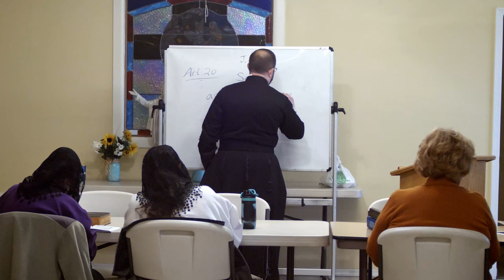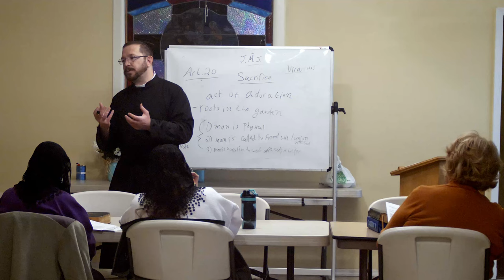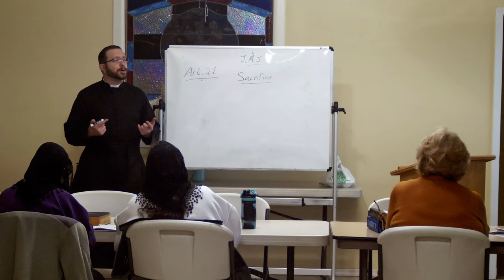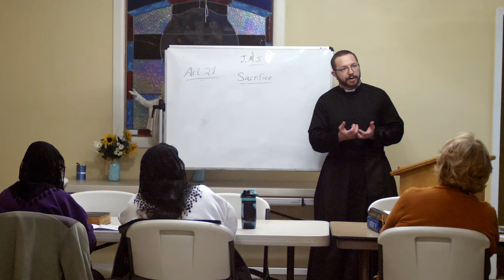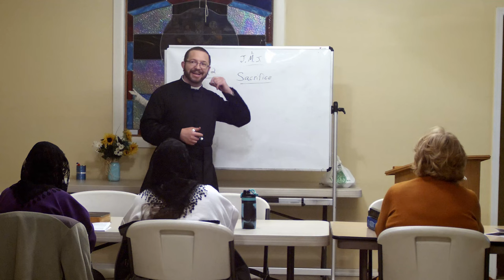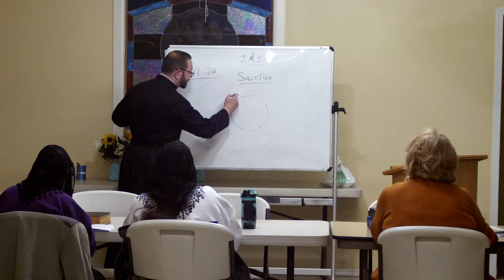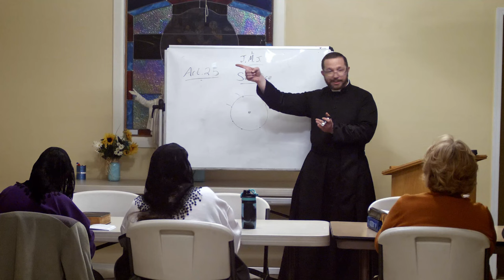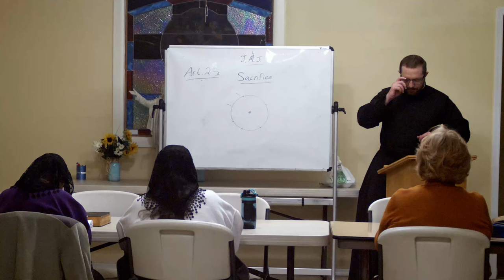OLS Adult Education Class “Sacra Mysteria Venerari” Class 4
“Sacra Mysteria Venerari” Part 4 October 24, 2023